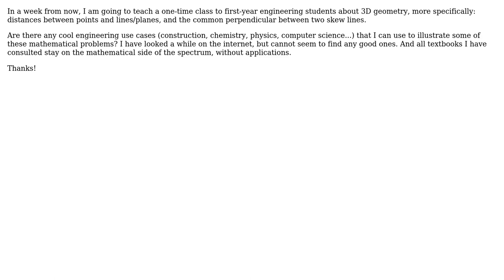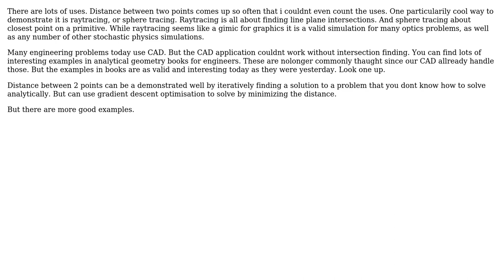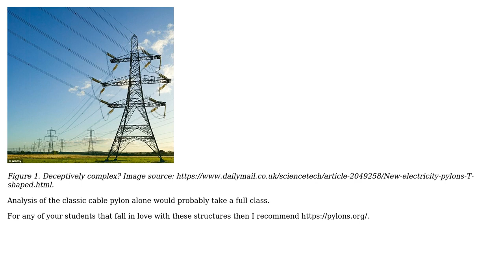Engineering: Planes, lines and distances: looking for engineering problems (4 Solutions!!)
Engineering: Planes, lines and distances: looking for engineering problems

With thanks & praise to God, and with thanks to the many people who have made this project possible! | Content (except music & images) licensed under CC BY-SA | Music | Images & others | With thanks to user Transistor user joojaa user J. Ari user Fred user CedricDeBoom and the Stack Exchange Network Trademarks are property of their respective owners. You are responsible for your own actions.